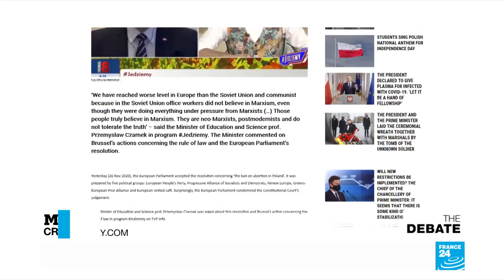Merkel's last hurrah? Crucial summit caps German EU presidency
Many had it billed this date on the calendar as the crowning moment for Germany's rotating EU presidency. And for its outgoing Chancellor before her final months in office. So how will Angela Merkel - a fixture for so long on the European stage - whether a summit that couldn't be more crucial. Would Hungary and Poland find a loophole around rule of law conditions to European aid or blow up the landmark Covid stimulus plan the rest of the continent is counting on, what lasting damage then for Europe's street cred? Spoiler alert. There is a deal. We'll ask what's in the compromise.